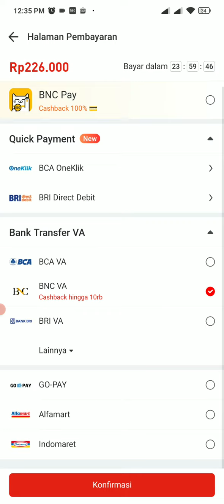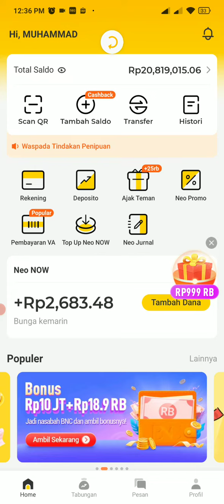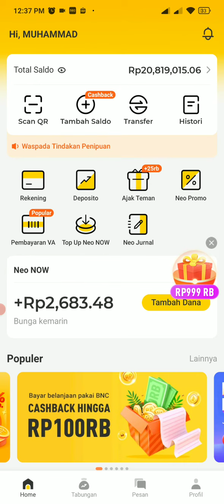CARA BAYAR TAGIHAN CICILAN AKULAKU DENGAN APLIKASI NEO+ TERBARU